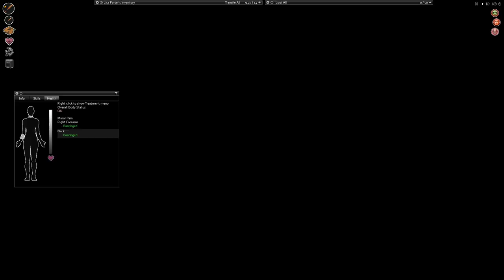Project Zomboid Build 35 | Season 3: Ep 15 | Healing | Let's Play!